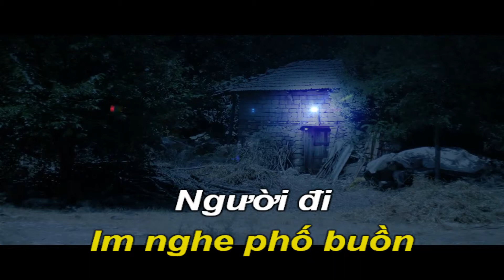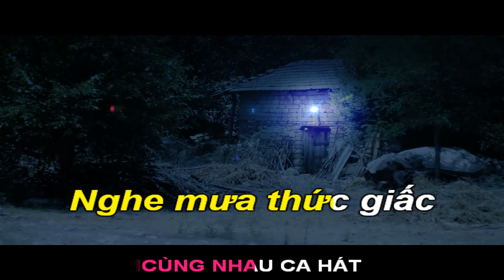Phố Buồn-Karaoke Hòa Tấu-Em-Tango-T:104-Quốc Hiệp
PHẠM DUY, sanh ngày 5/10/1921, tên thật Phạm Duy Cẩn là nhạc sĩ, nhạc công, ca sĩ. Là nhà nghiên cứu âm nhạc lớn của Việt Nam. Ông được nhiều người đánh giá là nhạc sĩ lớn nhất của nền tân nhạc Việt Nam với lượng sáng tác đồ sộ, đa dạng .
Trong đó có rất nhiều ca khúc trở nên quen thuộc với người Việt. Nhạc của ông thường sử dụng những yếu tố nền tảng của âm nhạc cổ truyền Việt Nam và tânnhạc đương đại , tạo nên một phong cách riêng với nhiều tác phẩm lớn . Ngoài sáng tác và biểu diễn, ông còn có những công trình khảo cứu về âm nhạc Việt Nam có giá trị. Với hơn 70 năm sự nghiệp, trải qua nhiều giai đoạn lịch sử quan trọng của đất nước, ông được coi là "cây đại thụ" của nền âm nhạc Việt Nam.
Những bài hát phổ biến: Áo anh sứt chỉ đường tà, Bà mẹ quê, Bên cầu biên giới, Bến xuân (viết chung với Văn Cao), Bao giờ biết tương tư, Cây đàn bỏ quên, Còn gì nữa đâu, Cô Bắc Kỳ nho nhỏ (thơ: Nguyễn Tất Nhiên), Cô hái mơ, Chuyện tình buồn, Chỉ chừng đó thôi, Còn chút gì để nhớ (thơ: Vũ Hữu Định), Đưa em tìm động hoa vàng (thơ: Phạm Thiên Thư), Đừng bỏ em một mình (thơ: Minh Đức Hoài Trinh), Em bé quê (thiếu nhi), Em hiền như Ma Soeur (thơ: Nguyễn Tất Nhiên), Em lễ chùa này, Giọt mưa trên lá, Giết người trong mộng, Hai năm tình lận đận (thơ: Nguyễn Tất Nhiên), Hoa xuân, Kiếp nào có yêu nhau (thơ: Minh Đức Hoài Trinh), Mùa thu chết (ý thơ: Apollinaire), Nếu một mai em sẽ qua đời, Nha Trang ngày về, Ngày xưa Hoàng Thị, Ngày em hai mươi tuổi, Ngày xưa Hoàng Thị (thơ: Phạm Thiên Thư), Ngậm ngùi (thơ: Huy Cận), Suối mơ (viết chung với Văn Cao), Thà như giọt mưa (thơ: Nguyễn Tất Nhiên, Thuyền viễn xứ (thơ: Huyền Chi), Tiếng sáo Thiên Thai (thơ: Thế Lữ), Vết thù trên lưng ngựa hoang (viết chung với Ngọc Chánh), Yêu em vào cõi chết, Yêu là chết ở trong lòng...
Ông mất ngày27/1/1013 tại Sài Gòn.